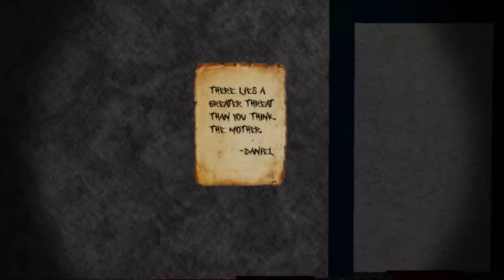ROBLOX THE MIMIC-CHAPTER 2